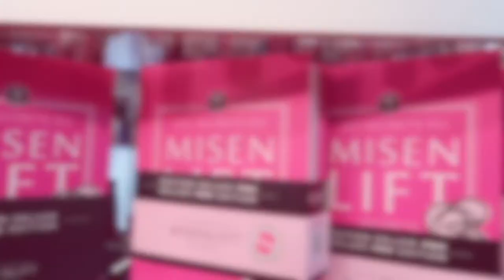CONGRÈS MONTRÉAL - Les Nouvelles Esthétiques 2022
Follow us for more vidéos